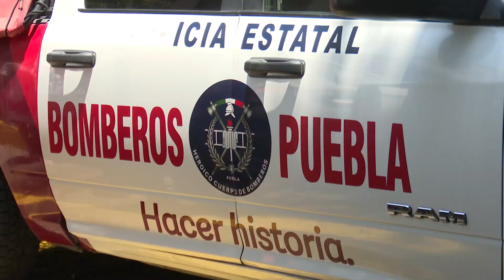Poblanas y poblanos recordaron a las madres fallecidas.